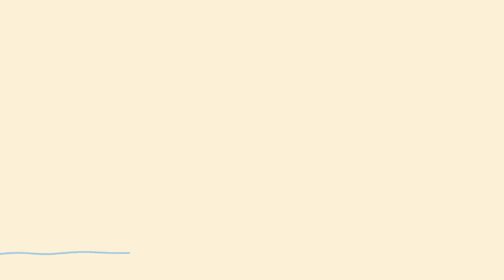Pronti per la stagione estiva, con i "Centri estivi multisport Uisp"